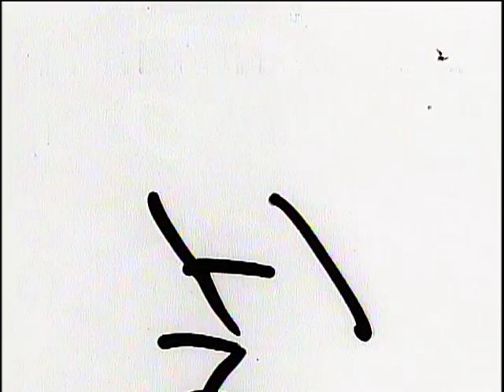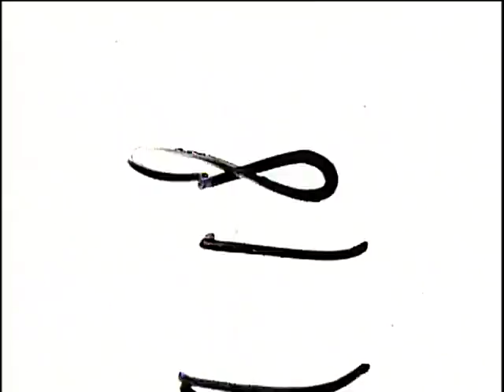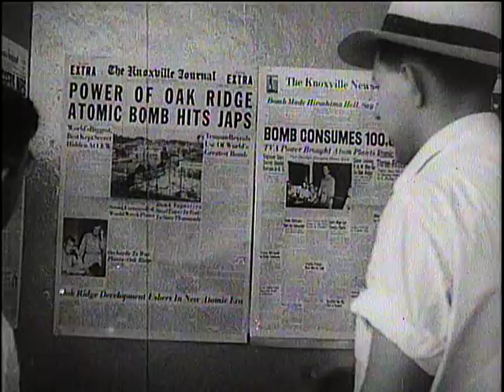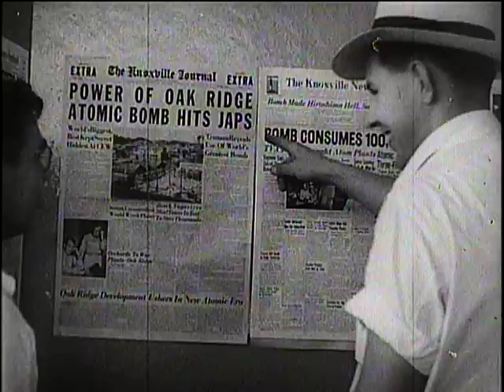WORLD CELEBRATES PEACE, VJ DAY, 08/12/1945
ARC Identifier 23976 / Local Identifier 111-ADC-10214 - Department of Defense. Department of the Army. Office of the Chief Signal Officer. (09/18/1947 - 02/28/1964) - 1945 - WORLD IN FILM. Issue no. 18, WORLD CELEBRATES PEACE, VJ DAY - Summary: Scenes in Washington; President Harry S Truman reading Japanese surrender announcement.  News correspondents running in White House corridor. Different scenes showing the celebration in the streets of Chicago, San Francisco, Frisco Chinatown, New York's Time Square.  Confetti, people dancing in the street, singing, servicemen kissing women.  Crowds near Hotel Astor. Night shots of crowds in Times Square.  Celebration in unidentified Canadian city.  Celebration in London The King and Queen in horse- drawn carriage leaving Buckingham palace.  The crowds cheering the King and Queen as they ride through the streets.  Opening of British Parliament, showing Lord Edward Halifax, Lord John Allsebrook Simon, US Ambassador John C Winant, Admiral Harold R Stark and a representative from Saudia Arabia arrive by car.  Crowd running toward the Buckingham Palace.  Royal family waving to crowd from palace balcony.  WORLD IN FILM, ISSUE NUMBER 19 - THE ATOM BOMB. LSs, atomic bomb explosion in New Mexico. Pan of the Oak Ridge plant, the various buildings.  The Post Office erected for the various employees in the community.  Workman entering plant, passes being checked.  A citizen looking at a town paper on the bulletin board.  CU, Prof Ernest Lawrence, University of Calif at panel board in his laboratory.  Directly following are different atomic bomb bursts filmed in slow motion.  Slow motion footage of clouds of smoke from an atomic bomb. - Copied by Michael Edson